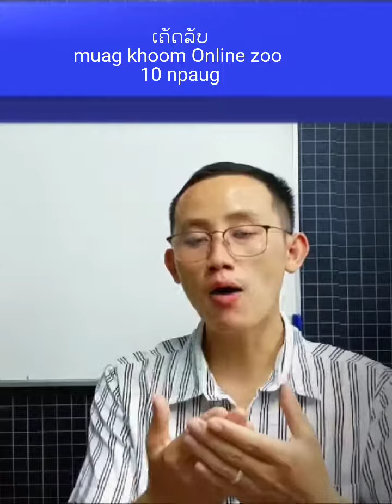ເຄັດລັບ muag khoom Online zoo 10 npaug.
Xav kawm yim sau ntawv tau rau kuv xov tooj hauv qab no 👇